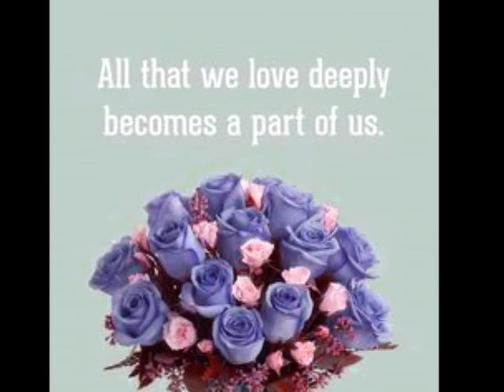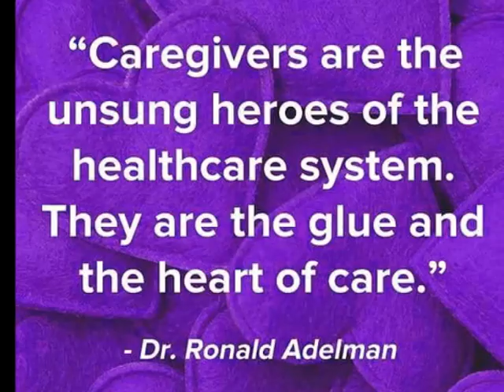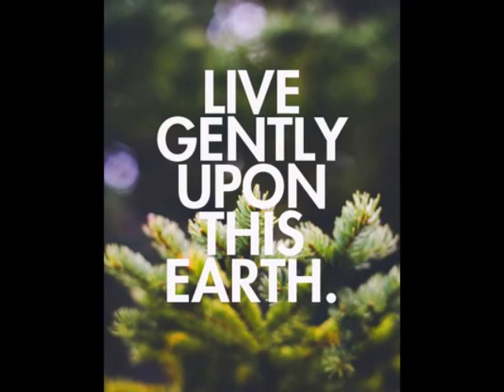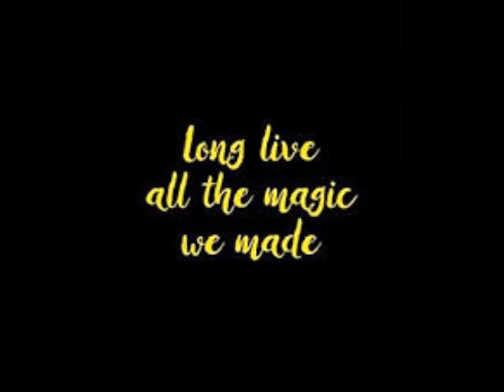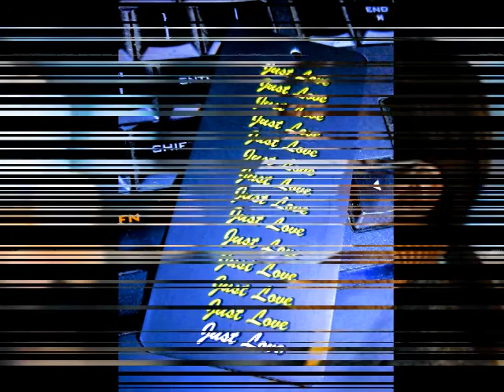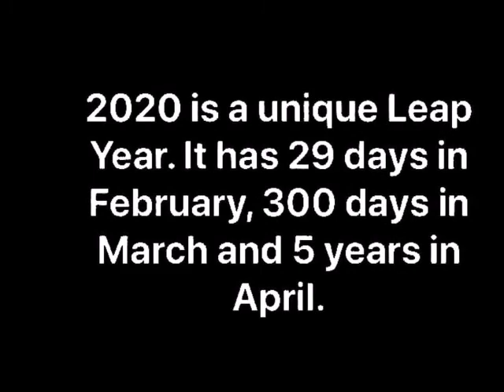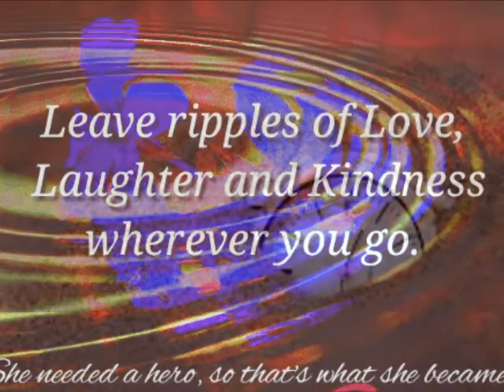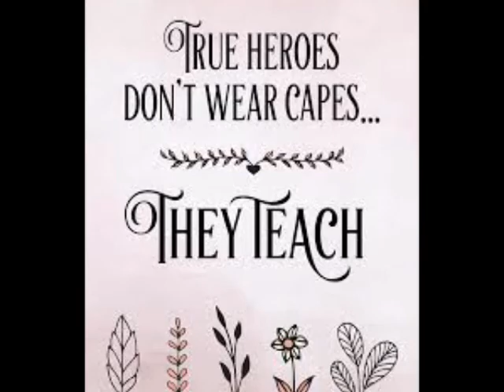We've All Got Our Kryptonite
We've all got our Kryptonite.  The world's full of it right now.  But I suppose kryptonite is a funny thing. To the one who receives it, it may be harmful. But to the one who holds it or gives it may lie power. So I ask you...what do you do with your Kryptonite?
A funny thing happened to me on my way through Dementiaville. I got used to expecting most anything. That doesn't mean it didn't affect me. But it does mean it taught me how to pause and absorb the moment, hold it for what it was even if I didn't know.  I guess I learned how to give it space and I think the world needs some space right now. It gave me time to consider what it is I want to reflect.  I learned that my energy spoke even when I was silent. It was power, so what did I want to do with it?
Want to know something? At that last moment of breath, there was no room save for love. And love lives on in spite of fear. What do you want to reflect? How will you use your Kryptonite?

Thank you to 3 Doors Down for writing the perfect song to help me formulate some answers, and thank you 27 On The Road for doing a remake of a song that helps me ask the right questions. I do not make money from the videos I create. I'm simply asking some questions and hoping the world comes up with some good answers.